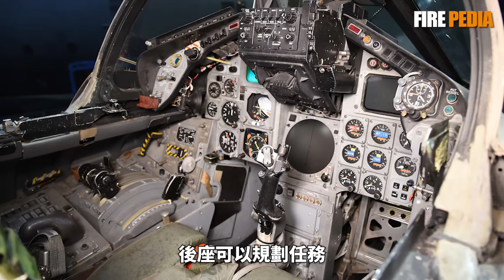狂風戰鬥轟炸機，橫跨五十年的傳奇！冷戰時期的核彈快車，海灣戰爭的機場殺手，現代的巡航導彈平臺！為何它能服役如此之久？|狂風|德國|英國|義大利|戰鬥機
狂風戰鬥機是一款由義大利、英國和西德聯合開發和製造的雙引擎可變後掠翼多用途戰鬥機系列。主要有三種改型：IDS（攔截／打擊）戰鬥轟炸機，壓制敵人防空的ECR（電子戰／偵察）和狂風ADV（防空）攔截戰鬥機。由帕那維亞飛機公司（Panavia Aircraft GmbH）開發和製造，該公司是由英國宇航（前英國飛機公司）、西德MBB和義大利阿藍尼亞宇航組成的三國聯合體。